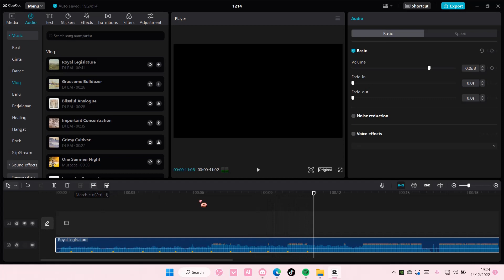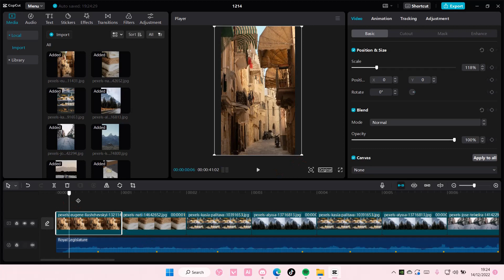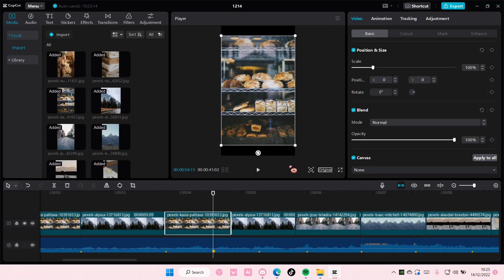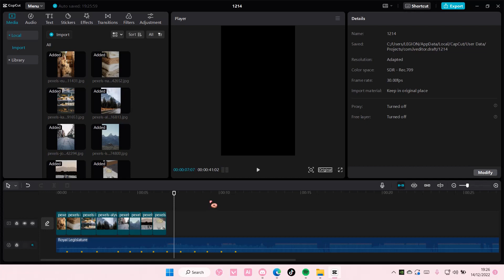How To Sync Photos With Beats On CapCut PC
Want to sync photos with beats on CapCut PC? Here's how you can do that.